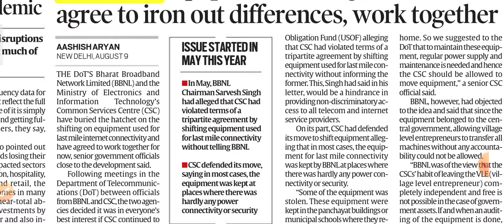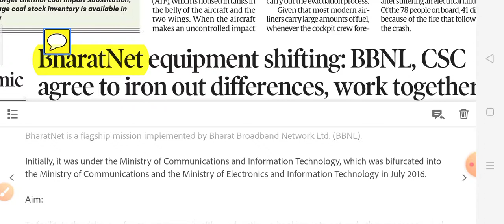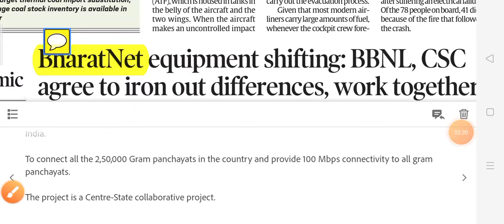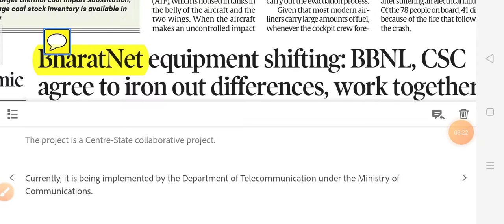BharatNET | August current affairs